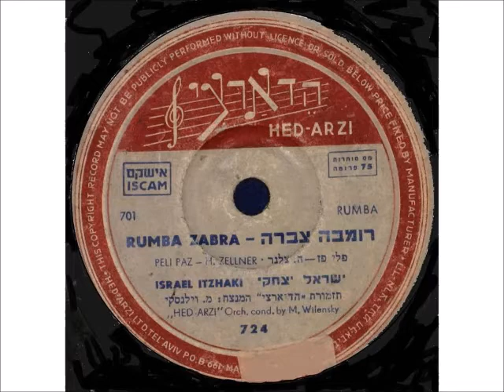ישראל יצחקי - רומבה צברה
" רומבה צברה "
מילים: א. פלי פז
לחן: הרי צלנר
מבצע: ישראל יצחקי
שנות ה-'50 הראשונות
התקליט-מאוצר הזמר העברי I.B.A